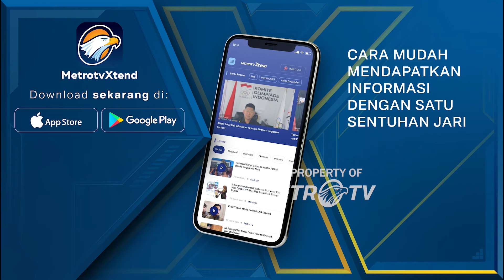Ini Dia Visi Misi Basri-Hanafiah Dalam Berantas Kemiskinan di Nunukan - [Debat Pilkada 2024]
MetroTV,
DEBAT PERDANA CABUP-CAWABUP KABUPATEN NUNUKAN

Paslon 1 : Andi M.Akbar Mattawang & Serfianus
Paslon 2 : Basri & Hanafiah
Paslon 3 : Irwan Sabri & Hermanus